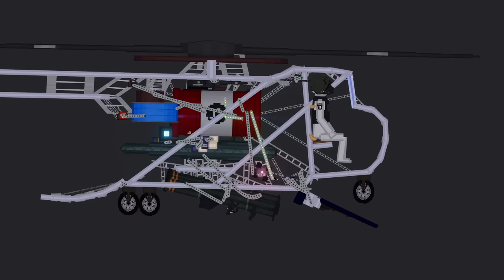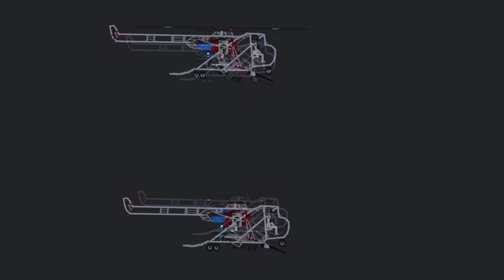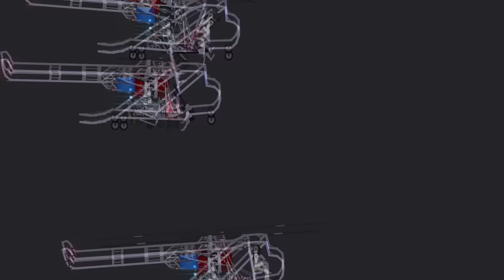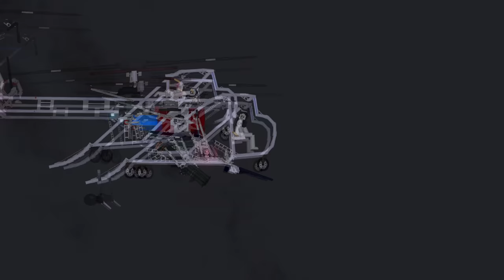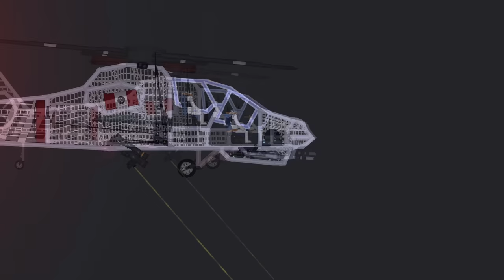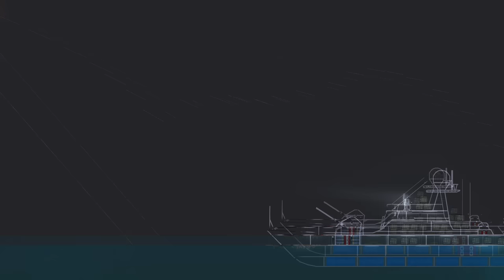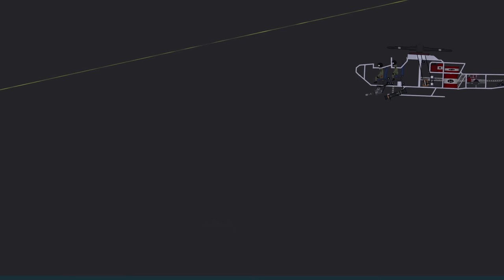Helicopters attack warships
Hello, I have a cool story for you here. In this video you will see an epic battle